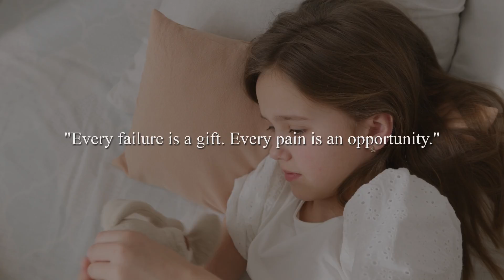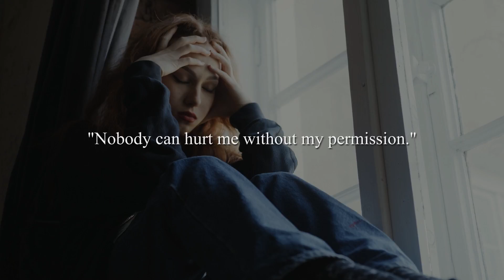Quotes About Pain | Words for the Soul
It's just a bad day, not a bad life. So, get up, read quotes about pain and brace yourself to face every storm that hits your soul.